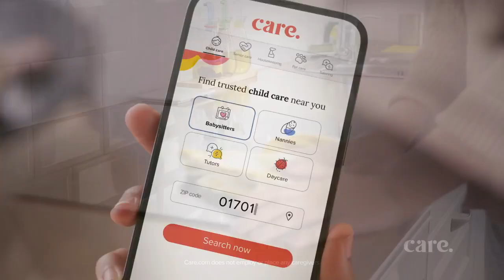PMG Network Continuity (28th August 2024)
PMG network commercial break Wednesday 2pm 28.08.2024.